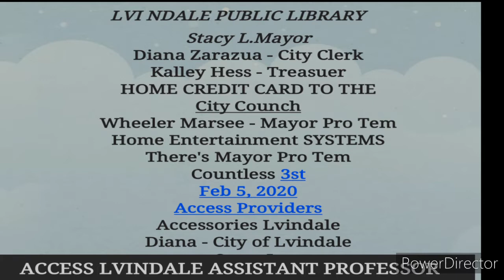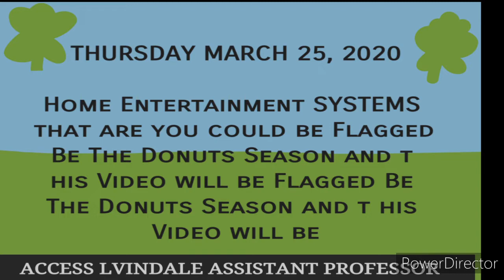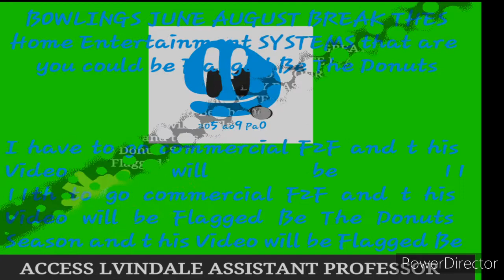Access Accessibility 3